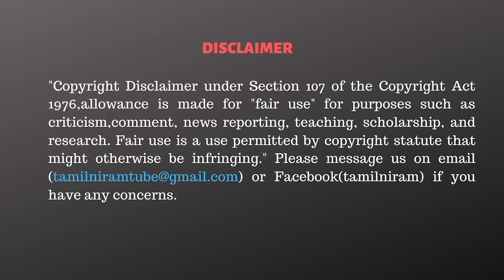நீதிமன்றத்தில் தாருமாறு காட்டும் செந்தில் பாலாஜி!அதிர்ச்சியில் அமலாக்க துறை | சரவணன் பேட்டி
CAST:
Cameraman      -
Editor                  -